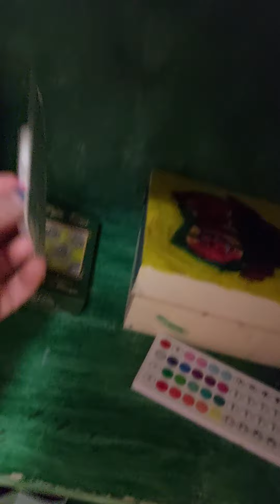me & my bff's night routine